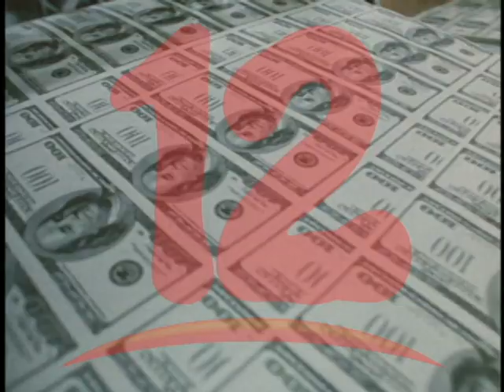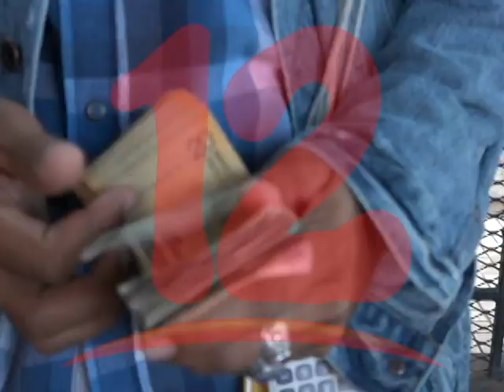COVID-19 pone en peligro las remesas hacia Nicaragua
Emergencia mundial del coronavirus pone en peligro las remesas hacia Nicaragua.